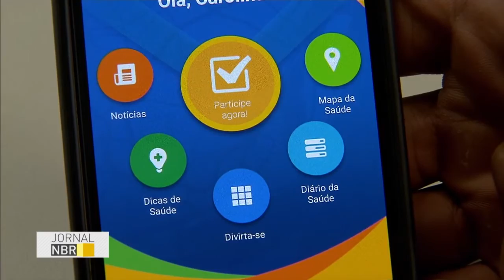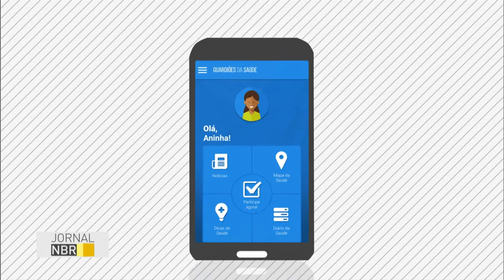Ministério da Saúde inaugura centro para monitorar saúde nas Olimpíadas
JORNAL NBR - 12.07.16: Centro 24h, coordenado pelo Ministério da Saúde (MS), vai monitorar emergências de saúde pública no Rio de Janeiro e nas cidades que recebem competições no período dos Jogos Olímpicos e Paralímpicos 2016. O Centro Integrado de Operações Conjuntas da Saúde terá funcionamento do dia 29 de julho ao 26 de setembro. O MS também lançou o aplicativo colaborativo para dispositivos móveis Guardiões da Saúde, que permite o mapeamento de sintomas de doenças por região.